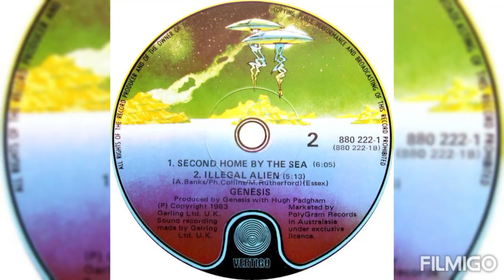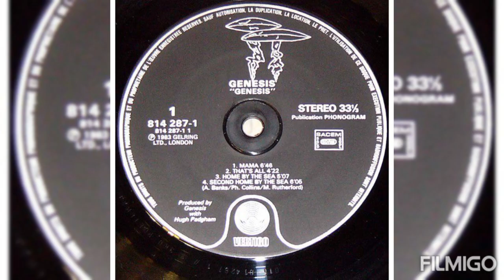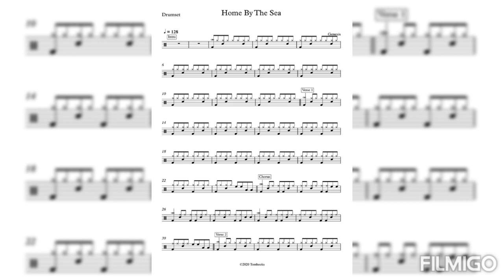GENESIS HOME BY THE SEA/2ND LIVE. 1986 TOUR. PLEASE SUBSCRIBE TO MY CHANNEL VIEW MY CONTENT.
GENESIS HOME BY THE SEA/SECOND HOME BY THE SEA LIVE. 1986 INVISIBLE TOUCH TOUR. TAKEN FROM THE BOX SET GENESIS INVISIBLE SERIES VOLUME THREE. THIS VERSION FEATURES PHIL COLLINS ON THE ELECTRONIC DRUMS.